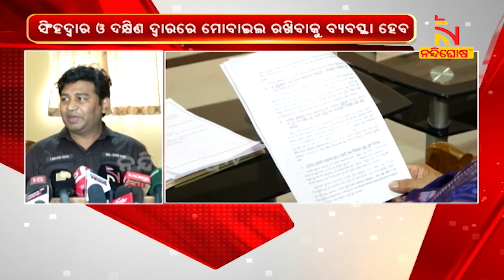Srimandir Servitors, Staff To Be Barred From Smartphone Use From Jan 1 | NandighoshaTV